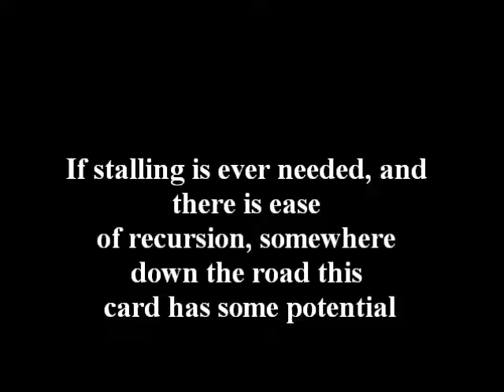Naruto CCG Set 24 EXCLUSIVE PREVIEW Sage's Legacy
These are the exclusive previews I was given for this set. Unfortunately they aren't the best, however I was told next time I should be getting some quality cards.